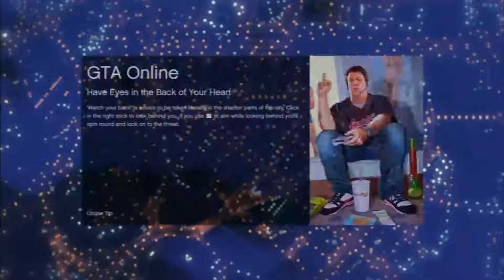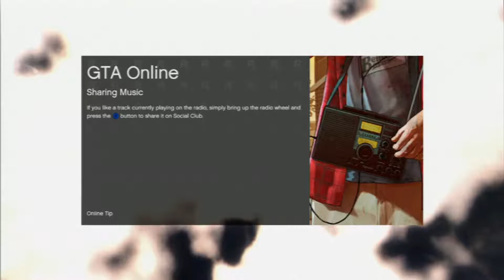Grand Theft Auto V Online Ep: 4 Southern Games (W/ ToxicXRuin & Jeremy Ryker)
Jeremy and I take to the the streets of Los Santos for some good old fashion chaos!